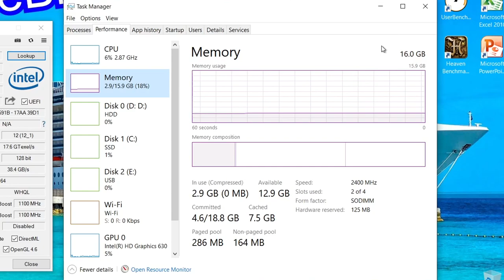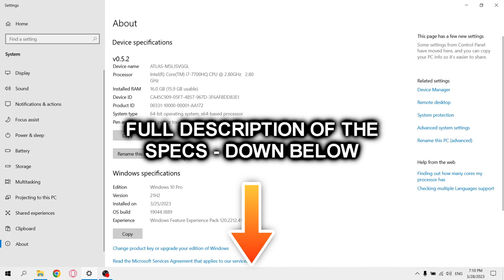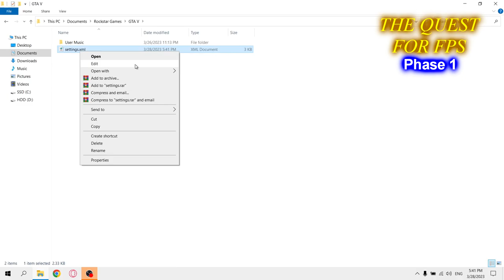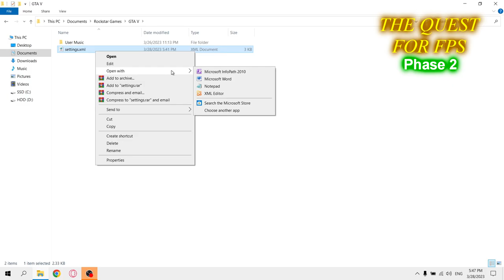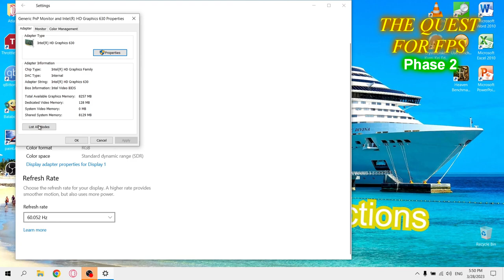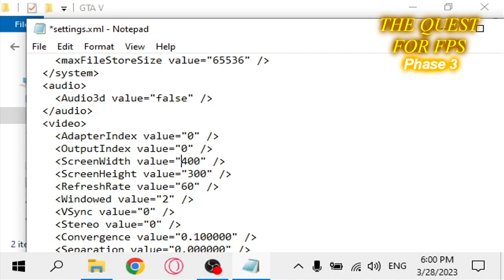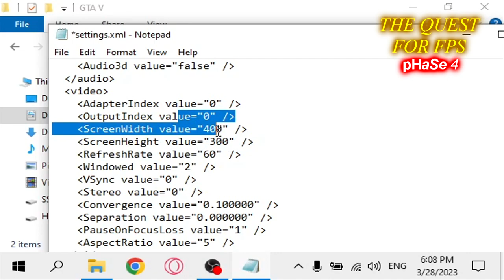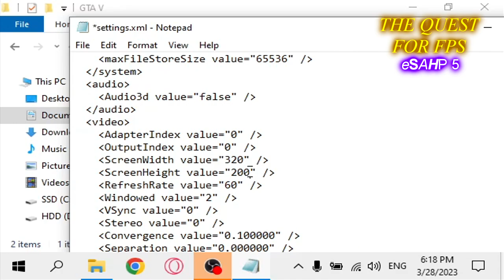Grand Theft Auto V (the best PC port) with NO GPU || Intel HD Graphics 630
This is how GTA V (aka the best PC port ever) runs with no GPU (Intel HD Graphics 630). Once again, the Intel HD Graphics 630 managed to impress us!

🔧 *SPECS:*
🟦 *CPU: Intel Core i7-7700HQ* - 4 cores and 8 threads; up to 3.80 GHz, 6 MB L3 cache; 45 W TDP; Kaby Lake architecture; Undervolted by -100 mV via ThrottleStop
🟢 *Dedicated GPU: NVIDIA GeForce GTX 1050 Mobile* - 4 GB GDDR5 VRAM; 640 CUDA cores; 53 W TDP; Pascal architecture; DirectX 12.1, OpenGL 4.6 and Vulkan support; Undervolted via MSI Afterburner
🔲 *Boot drive: Samsung MZVPV256 SSD* - 256 GB; NVMe PCIe
💿 *Secondary drive: Seagate ST1000LM035-1RK172 HDD* - 1 TB; 5400 RPM; SATA; 128 MB cache
🔷 *OS: Atlas OS 21H2*
🔳 Motherboard: LENOVO Provence-5R1
💻 *Laptop: Lenovo Legion Y520-15IKBN*
🕒 Timestamps:
00:00 - Intro and Specs
01:33- 1080p, Normal settings
05:06 - 900p, Normal settings
08:06 - 720p, Normal settings
11:14 - 800x600, Normal settings
14:40 - 900p, High settings
18:40 - 720p, High settings
22:06 - 800x600, High settings
25:24 - 800x600, Very high settings
30:06 - 800x600, Normal settings (no shadows)
33:29 - 640x400, Very low settings
37:40 - 400x300, Super low settings
41:29 - 320x200, EXTREMELY low settings
45:34 - 256x144, bruh
47:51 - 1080p, ULTRA settings (rip Intel HD 630)
48:51 - Outro